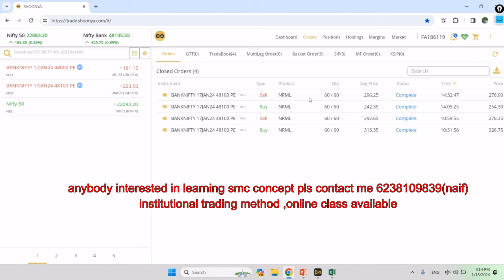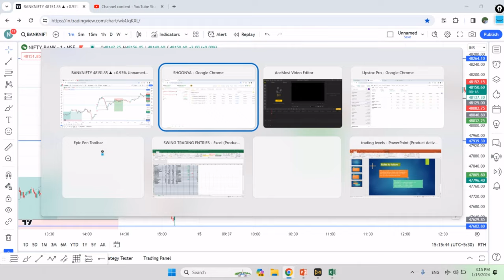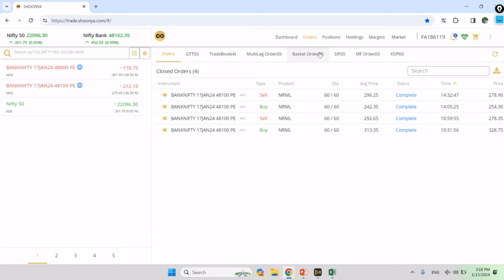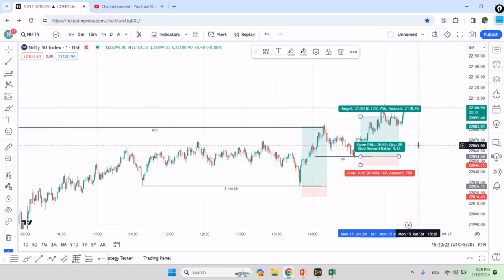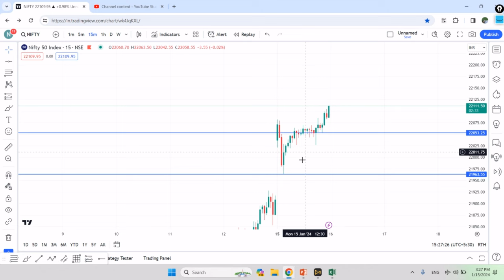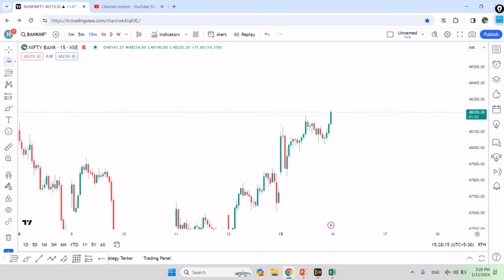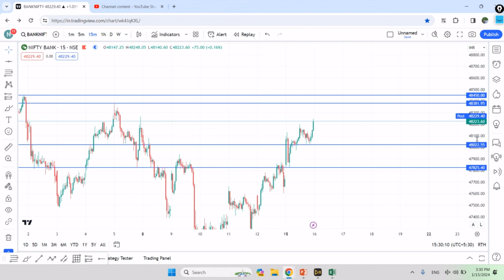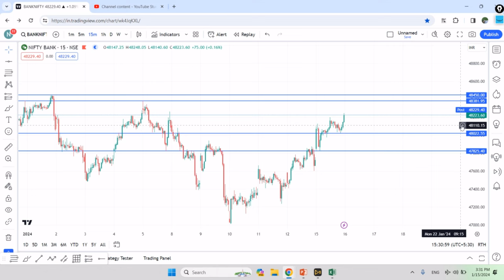Option buying Live trade | Smart money concept | Trap trading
Open a Demat account in FLATTRADE ,PLS CLICK BELOW LINK 0 BROKERAGE FOR ALL KIND OF TRADING